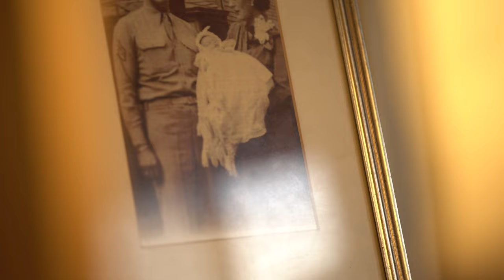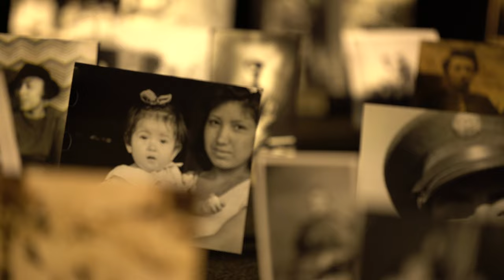Hold On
Made at the height of the Omicron surge, this anthem celebrates heroes of homefront struggles past and present, inspiring our oldest and youngest generations to stay strong as the pandemic lingers.

CREDITS
Song written, performed, and produced by Alexis Harte
Film written, directed, and edited by Josh Peterson
Film produced by Alexis Harte and Josh Peterson
Sound design: Andrew Vernon
Song mix: Dave Lebolt

CAST
Grandfather: Charles Chipman
Dad: Alexis Harte
Daughter: Olivia Hitch
Son: Ian Moratinos-Chu
Mother: Caroline Sison
Grandmother: Becca Todd

BAND
Nicki Bluhm: Backing Vocals
Jon Evans: Bass
Alexis Harte: Drums, Acoustic and Electric Guitars, Lead and Backing Vocals
Dave Lebolt: Piano
Damond Moodie: Backing Vocals
Megan Slankard: Backing Vocals

Executive Producer: Alexis Harte

LYRICS
I know, Mom
The kids want to see you too
Three more months
We can make it through

Come on Mom
Pull that mask up on your face
Come April
We’ll see you smile again

Born from the Greatest Generation
Right into the war
Show me Rosie with her rivet gun
Lookin' like she’d already won
Come on Ma, I gotta say
This must be like child’s play
Hold on Mom

A little longer now

It's your turn, Dad
I took my queen back to C4
Come next spring
We’ll sit across your board

And I’ll raise a glass to you
For teaching me the game
When to push my pieces forward
When to sit back and wait

Then leap from the Greatest Generation
You never missed your call
Show me Fannie Lou Hamer
Freedom Riders standing tall
Come on Pa

Once a great nation
Put a man on the moon
And after all you done and saw
I don’t suppose you’d take a draw

Hey kids, I know
I know this ain’t ideal
It's hard to care about thing
That you can’t touch or feel

Keep your head high
Meet that camera lens
Once we’re through this latest wave
You'll see your friends again

The greatest generations
Are born into a war
Show me Greta skipping out of school
Until the world begins to cool

An impossible situation
But that was always true
So come on kids, get on your boots
Pull yourself up by the roots